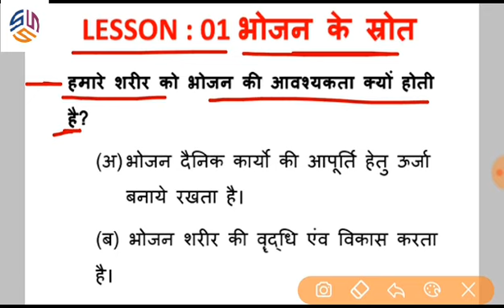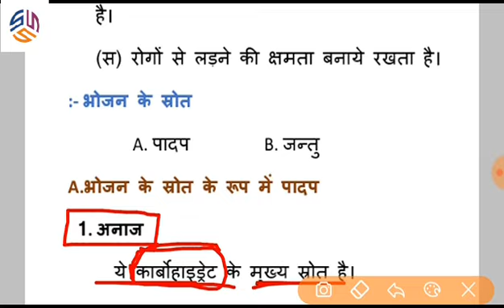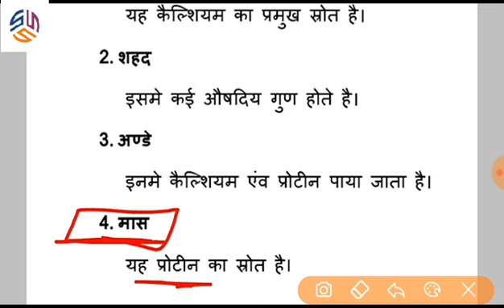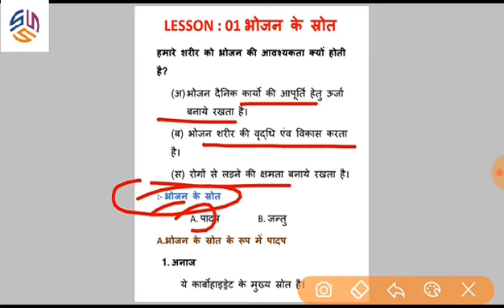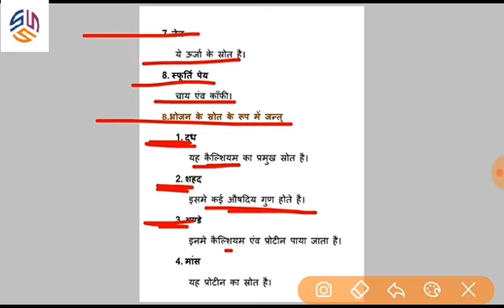NCERT || SAINCE || CLASS 06 || CHAPTER 01 - भोजन के स्रोत